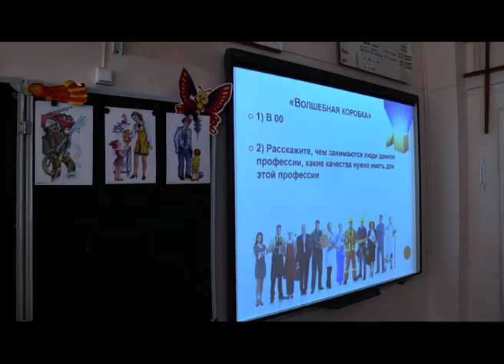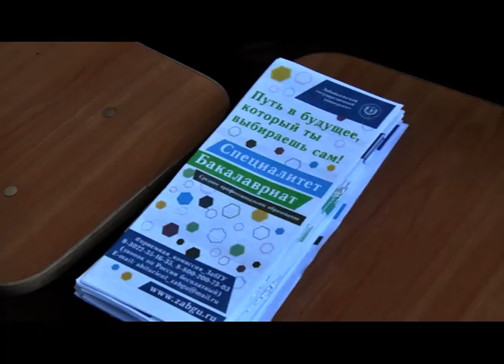ПРОФОРИЕНТАЦИЯ В ШКОЛЕ №24 ПОСЕЛКА КАДАЛА